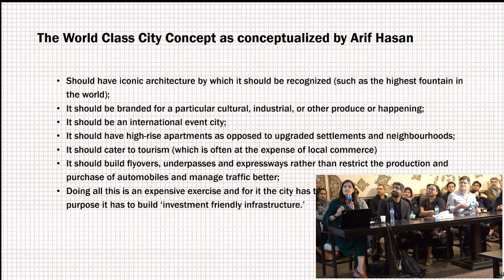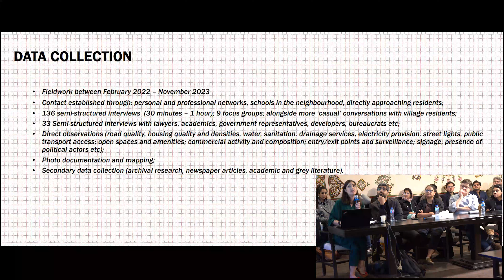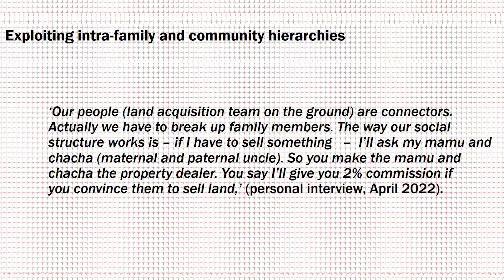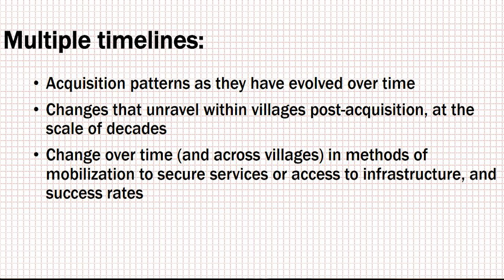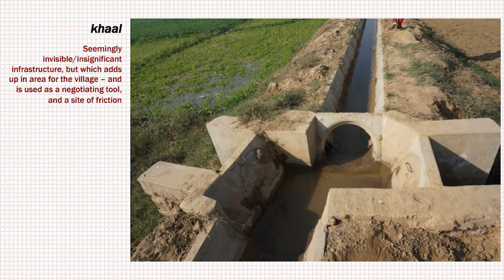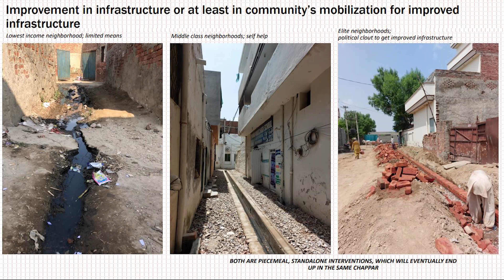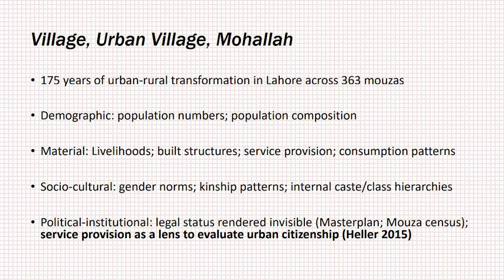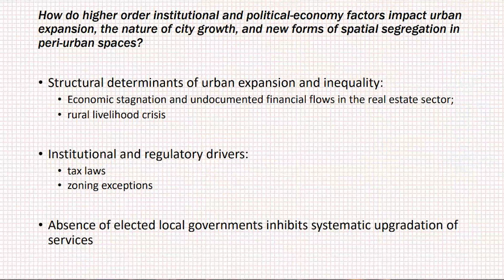Navigating the Grid in the 'World-Class City' - Findings from Lahore and Colombo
This event is an attempt to shed light on the contradictory, and deeply unequal, consequences of world-class city making across two sites – Lahore and Colombo. By drawing on findings from archival, ethnographic, and life-story research, we share the myriad ways in which inequities are generated and exacerbated by urban infrastructural interventions, and simultaneously, how these transformations are negotiated by the urban and peri-urban poor.